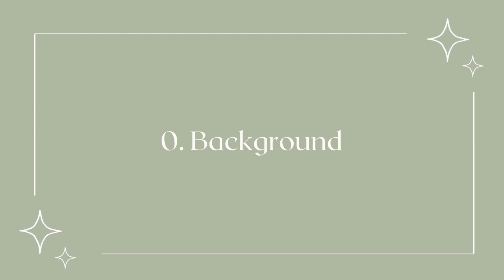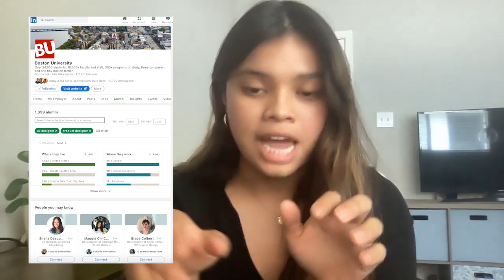My UX Design Journey and Tips!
Hello hello! I'm so glad you're here. I'm Emme, a recent grad from Boston University on the UX and Product Design job hunt. For my channel's first video, I wanted to share my personal story of how I discovered and decided on pursuing UX and Product Design as a career.

Hopefully, this video helps you out, whether you are in college thinking about UX or are also in the same self-taught and new grad boat!

🕑 TIMESTAMPS
0:00 Intro
1:41 Background
4:15 College: The Early Years
8:21 Discovering & Learning UX
14:23 Gaining Experience
21:14 Senior Year & Now
23:40 Tips & Things I Wish I Knew

I'd love to meet others on the same path as me :)

P.S.: None of the resources I mentioned are sponsored, all my personal recommendations are just ones that helped me!